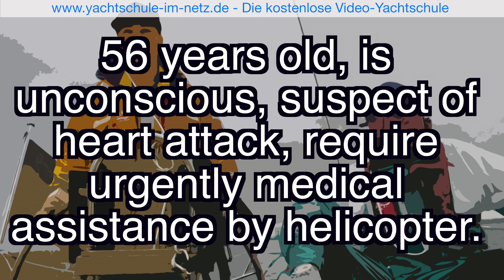SRC LRC Seefunktext Nr. 17 für Übersetzung und Diktat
Seefunktexte für die SRC- und LRC-Prüfungen zum Übersetzen und fürs Diktat. Gesprochen von DMYV-Ausbilder Daniel Beckemeier.

Englischer Text:
M/V Tete Oldendorff/DKOV in position 55-12N 005-08E, a crew member, 56 years old, is unconscious, suspect of heart attack, require urgently medical assistance by helicopter.

Deutscher Text:
M/S Tete Oldendorff/DKOV auf Position 55-12N 005-08E, ein Besatzungsmitglied, 56 Jahre alt, ist bewusstlos, Verdacht auf Herzinfarkt, benötige dringend medizinische Hilfe per Hubschrauber.